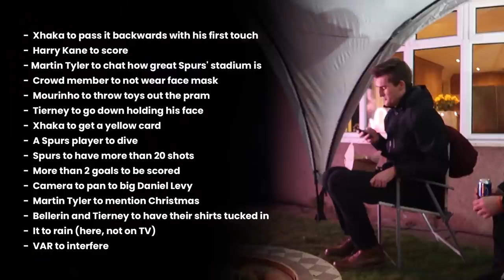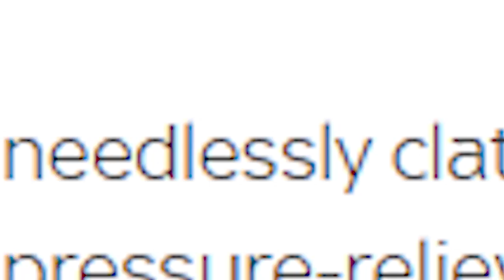Recreating Spurs v Arsenal Match Day in 2020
Spurs v Arsenal. The North London Derby. If only I'd done this in 2004